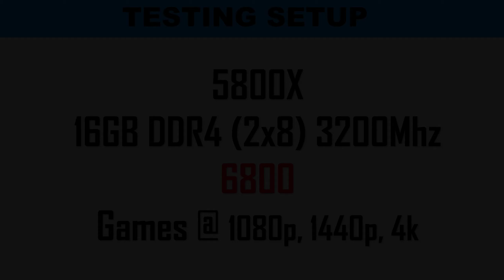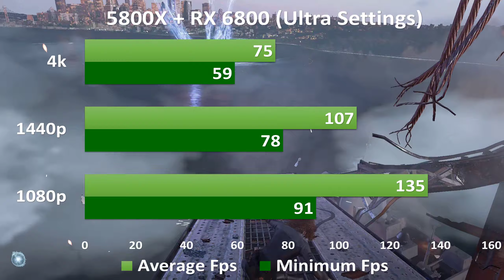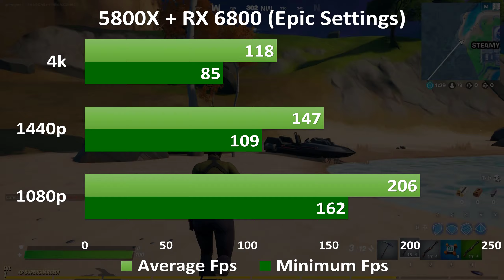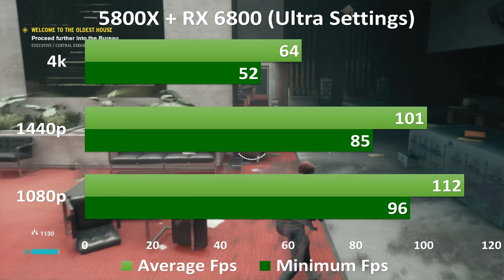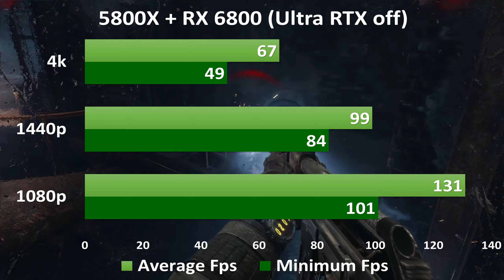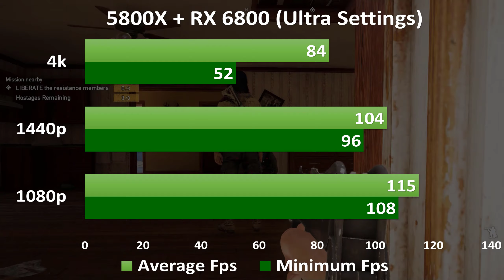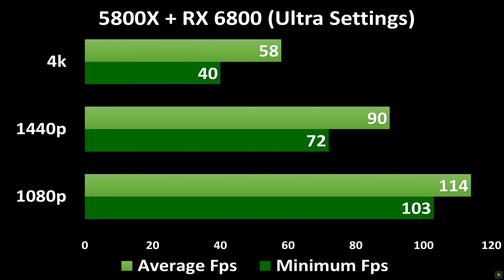AMD RX 6800 Benchmarks 1080p, 1440p, 4K HD with Ryzen 5800X 14 Best PC Games Tested Valhalla, SOTR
AMD's highly anticipated RX 6800 graphics cards go on sale November 18, which means PC gamers now have the tough decision of whether to go with the $579 RX 6800 or the $649 6800 XT for their top-tier build. Below, we offer a few accessible links to help you secure a pre-order, as well as some helpful tips to ensure you can beat the dozens of bots competing for GPU glory Wednesday morning.

According to recent tweets from the official Radeon and Newegg Twitter accounts, the RX 6800 and 6800 XT go on sale promptly at 9 a.m. EST November 18. While it's possible certain retailers may trickle out a small number of cards throughout the hour, that's the precise time you should be paying attention to if you want to have the absolute best chance of success.